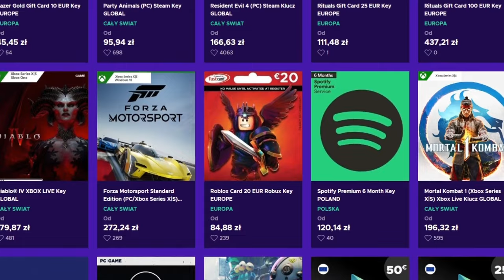TEN kraj NISZCZY Egipt w 30 lat! EU4 NAJD GUIDE 1.36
W grze EU4 gram plemię Nadżu w nowym DLC King of KINGS! Celem kampanii jest pokonanie Sułtanatu mamelucka i stworzenie Arabii!